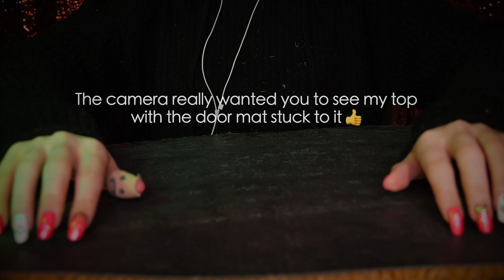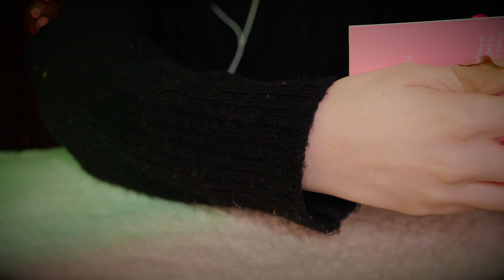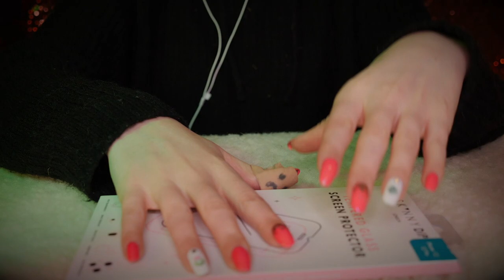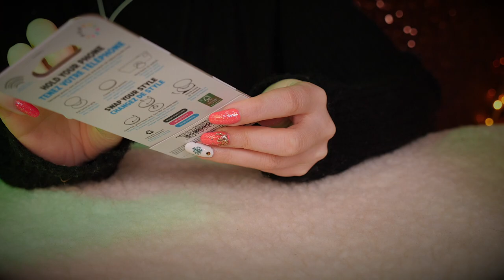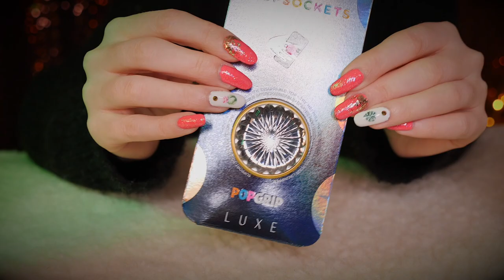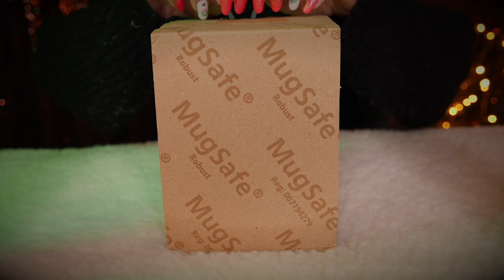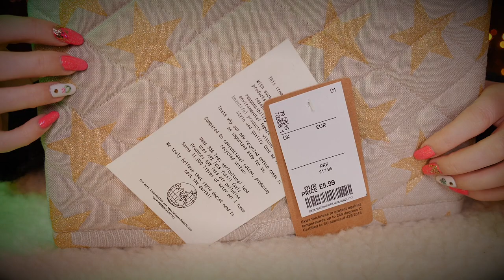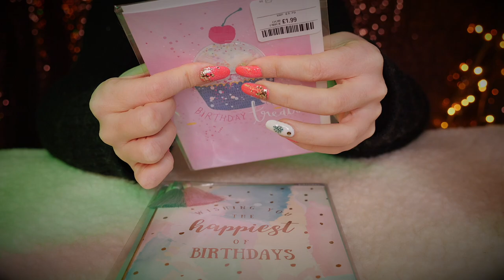ASMR Sleep Inducing Sounds & Deep Ear Whisper 🌸 Vinyl Tapping, iPhone & Case Tapping, Crinkles, More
ASMR Whispering ASMRMagic ✨ Hello! Soo, I did some shopping and noticed that a lot of the items I bought make good sounds, so I thought I'd film a show & tell/sounds video before I use them for their intended purpose 😝 This video is heavy on the whispering for those of you who like the talking and there's lots of tapping sounds, some scratching and crinkles! Lots of love ~ Rhianna 💋 xoxo

📍Timestamps:

00:00  - 03:44 - Whispered intro & some sounds

03:45 -  13:54 - Coconut coir door mat. Deep scratchy sounds & tapping

13:55 - 17:18 - Plastic packaging crinkles

17:19 - 26:42 - Vinyl makeup bag. Mostly tapping

26:43 - 38:43 - Tapping on iPhone and cases/packaging

38:44 - 44:17 - PopSockets show & tell, scratching etc.

44:18 - 48:04 - Delicious clicky sounds of gummy bear phone case

48:05 - 54:28 - WhispersRed's animal sanctuary. Cardboard scratching & mug tapping

54:29 - 1:01:54 - Deep plastic crinkles

1:01:55 - 1:04:10 - Oven gloves 🤣 Scratching & stuff

1:04:11 - 1:05:39 - Cute birthday cards, little taps & crinkles

1:05:40 - 1:09:36 - Ceramic bowl for Millie cat 🐈‍⬛ Gentle tapping (also not the last thing, I lied 😋)

1:09:37 - End - Knitted slipper booties! Fabric & textured scratching🌛

💅 Nail polish -

❤️ Love, ASMR Magic xoxo